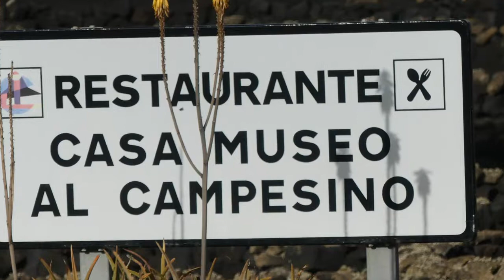Museo al campesino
Situé au centre géographique de l’île, dans la commune de San Bartolomé, le Monument au Paysan (Monumento al Campesino) symbolise la reconnaissance publique de César Manrique de l’effort des hommes et des femmes du monde rural de Lanzarote, qui ont dû afffronter les conditions les plus adverses pour donner vie au territoire.
Le complexe du Musée du Paysan (Monumento al Campesino) est un parcours visuel et sensitif mettant en valeur l’invention, le courage et la bravoure de l’agriculteur de Lanzarote. Constitué d’une série de constructions conformes aux schémas de l’habitation traditionnelle insulaire avec les murs blancs et le bois peint en vert,